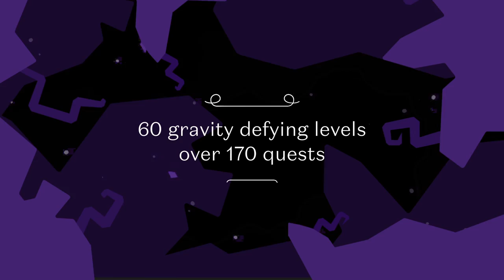illi - Launch Trailer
illi is a polished one button platform puzzler. As the creature illi, you jump your way through a strange world where gravity follows you! Things you take for granted in your world is different here. illi travels through portals and enters barren worlds where she gathers light crystals that remain. The creature illi can bend the fabrics of the world and make gravity-defying jumps. Each new unique world introduces new mechanics, traps and obstacles, which will make each world a bigger and more difficult task than the last.

- Brain-melting arcade-puzzle-platformer.
- Play as the fluffy, slug-goatish creature, illi.
- Travel through a beautiful, surrealistic universe.
- Take on 60 gravity defying levels!
- Over 170 quest's to be completed.

From us at Set Snail, we hope you enjoy the game.